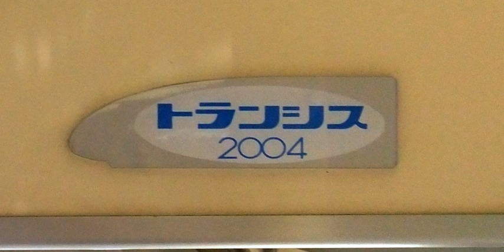Niigata Transys Company | Wikipedia audio article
00:00:23 1 Products
00:00:32 1.1 LRV
00:00:58 1.2 Diesel multiple units
00:02:15 1.3 Electric multiple units
00:02:28 1.4 Other rolling stock
00:02:59 2 Clients
00:03:19 3 External links

- Socrates

SUMMARY
Niigata Transys Co., Ltd. (新潟トランシス株式会社) is a Japanese railway vehicle and equipment manufacturer. It is based in Chiyoda, Tokyo, Japan, has a factory in Niigata, and representative offices in Osaka, Sapporo, Sendai, and Niigata.